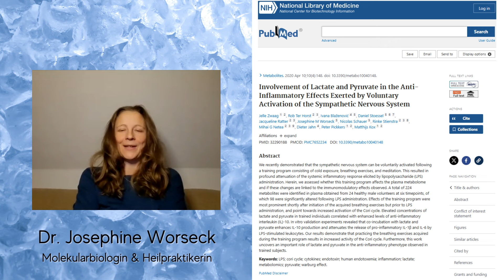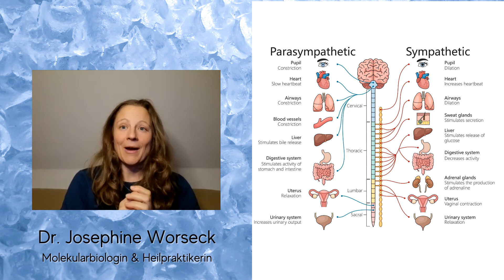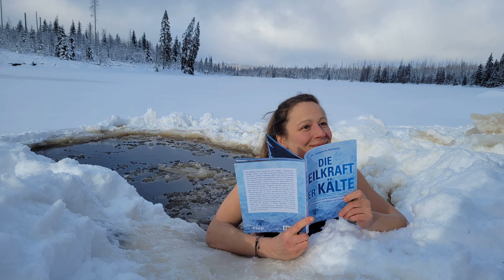Dr. Josephine Worseck: Die Heilkraft der Kälte ❄️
Eisbaden, Kryosauna & Kältekammern werden immer beliebter. Aber was ist dran am Trend? Ist es wirklich so gesund oder vielleicht sogar schädlich? Die Molekurlarbiologin und Kälteexpertin Dr. Josephine Worseck erklärt die Zusammenhänge.

Natugena - Vitamin D, Magnesium, CBD & mehr

Flow - Massagepistolen 🔫 - Selbsthilfe bei Verspannungen und Muskelschmerzen

Akkupressurmatte von ShaktiMat🧘‍♀️☯️ - Entspannung und Schmerzlinderung

Mikronährstoffkonzentrat LaVita 🍊
Bei der Bestellung gerne meine Nummer 351209 angeben. Danke🙏🏼

paleo chair - gesund und bewegt am Arbeitsplatz 💻🧘🏻

vorbei.

* die mit* markierten Links sind Afiliate-Links.
Ohne dass dabei Mehrkosten für Euch entstehen, könnt ihr mich und meine Arbeit bei einem Produktkauf auf diesem Wege unterstützen. Vielen lieben Dank! :)

Inhalt:
0:00 Vorstellung Josephine
3:20 Was macht Kälte mit uns?
6:08 Effekte bei regelmäßiger Kälteexposition
10:55 Schlaf & Einfluss auf Nervensystem
16:17 Immunsystem & Erkältungen
17:48 Wie fängt man an?
21:24 Praktischer Ablauf
25:59 Kryosauna vs. Kältekammer
29:00 Lokale Kälteanwendungen
34:17 Regeneration nach Sport
39:46 Welche Temperatur ist die beste?
43:55 Wiederaufwärmen
46:56 Abschlussplädoyer
50:10 Kontakt

Bildquelle Thumbnail: Seegraphie / Adobe Stock